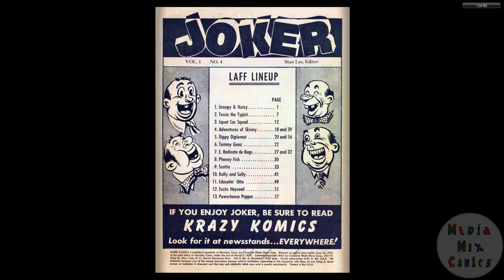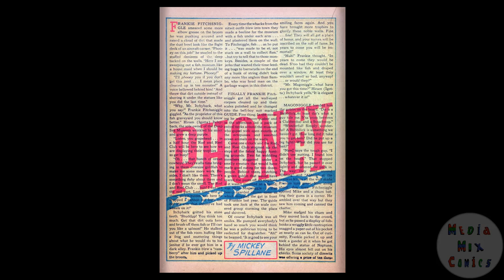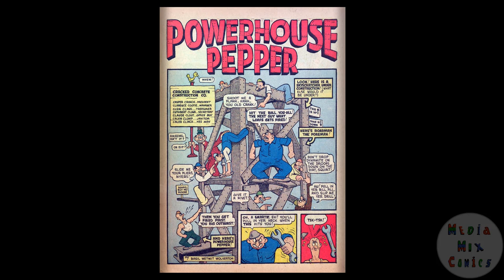194211 Joker Comics v1 004